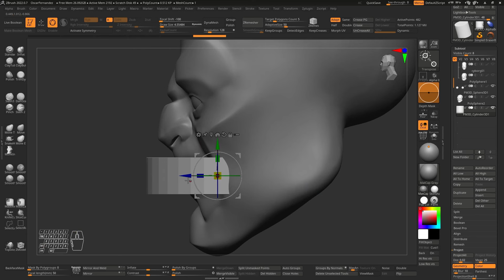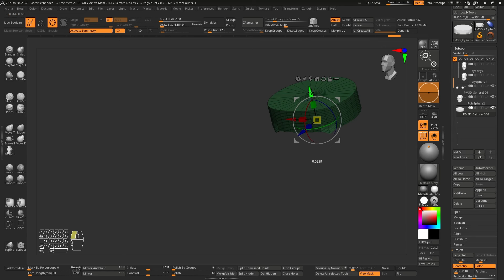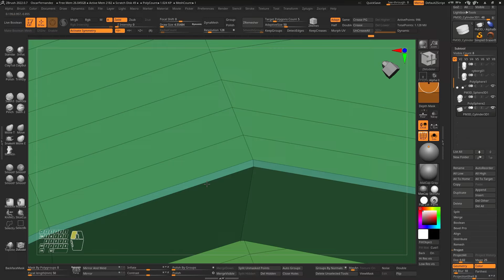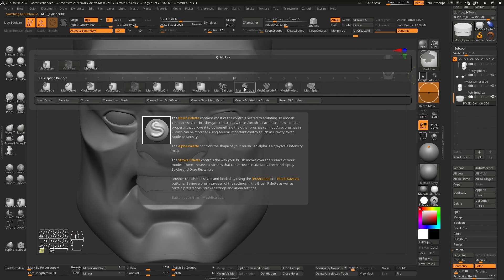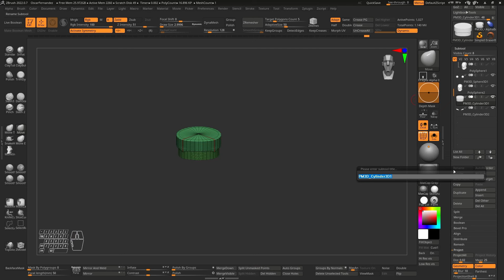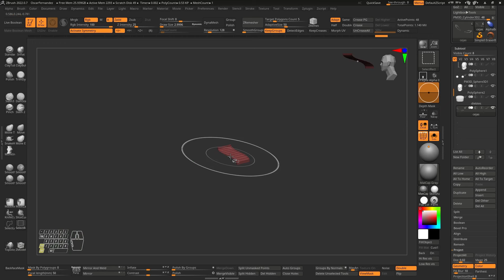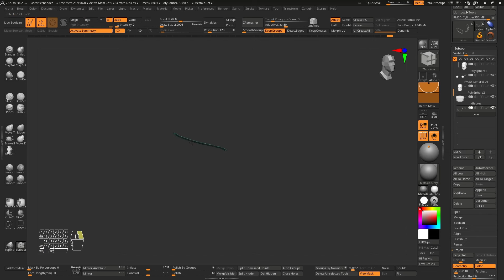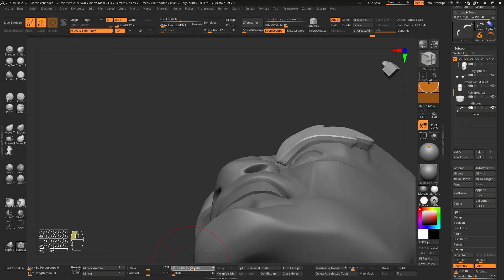Clase 04 – Facciones del personaje en Zbrush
Seguimos el proceso con nuestro personaje en ZBrush, comenta este video con tus inquietudes.

Instructor Oscar Fernández, especialista en ZBrush.